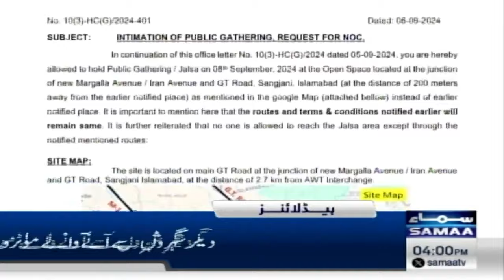Samaa News Headlines 4PM | PTI Jalsa in Islamabad | 08 Sep 2024 | SAMAA TV